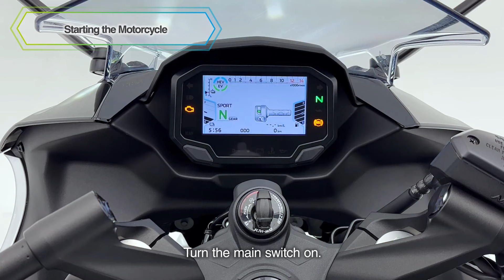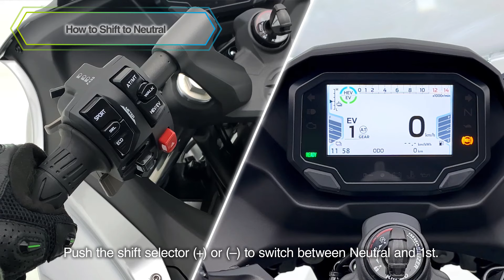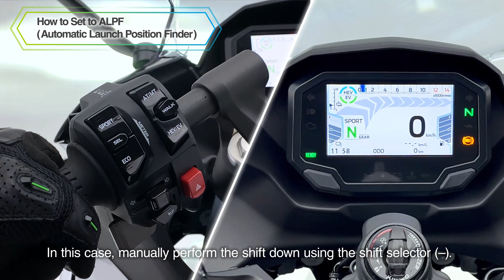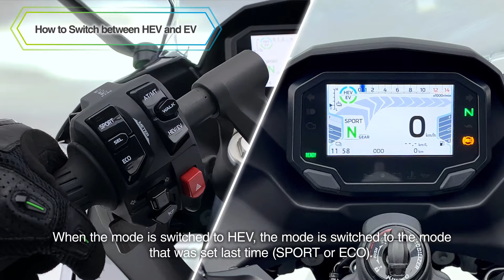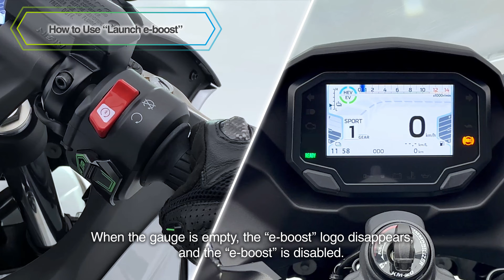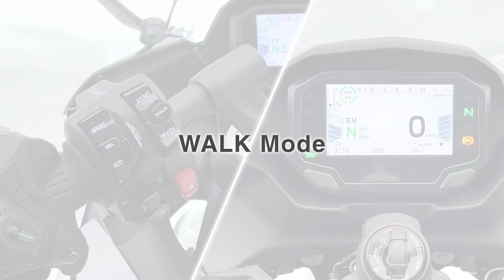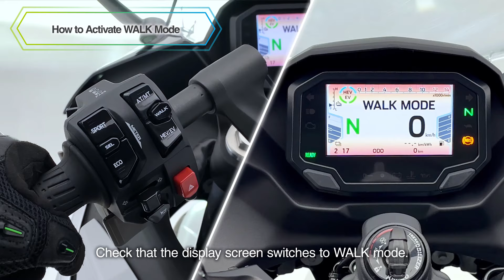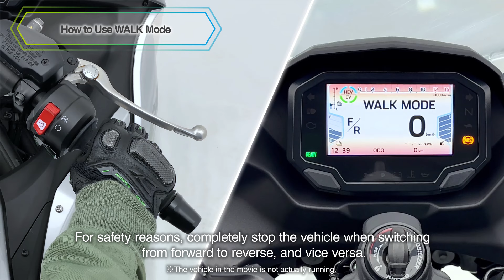2024 Ninja 7 Hybrid Z7 Hybrid tutorial video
This is a complete tutorial, operation video that covers all the functions of our brand new Hybrid models: Ninja 7 Hybrid and Z7 Hybrid.
Watch and learn everything  you need to know about the functionalities of these two models.